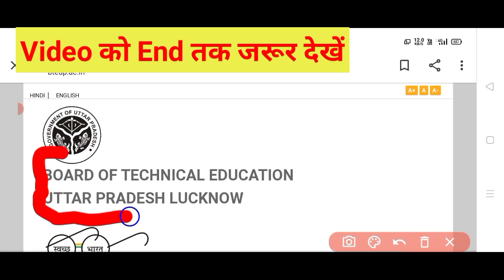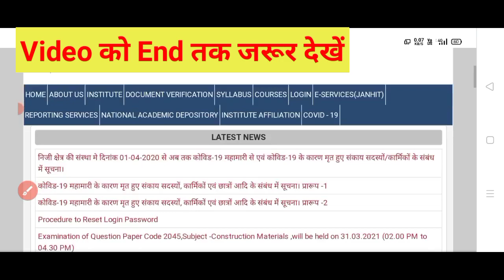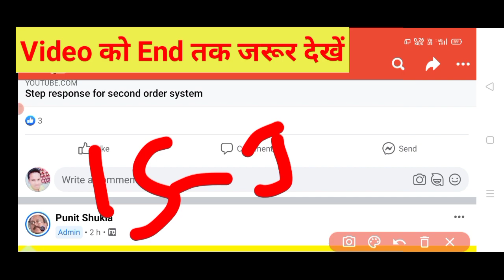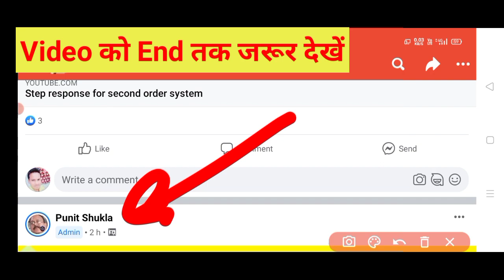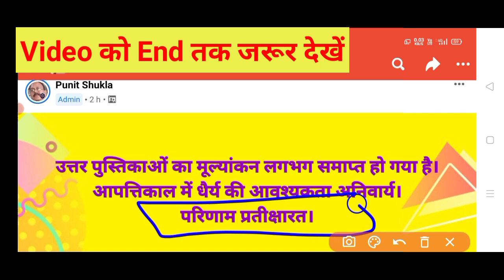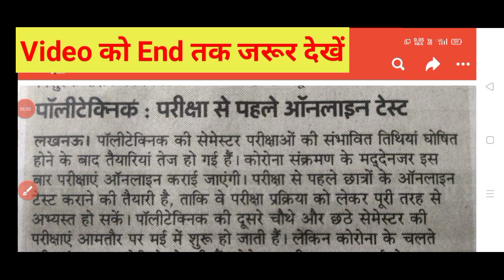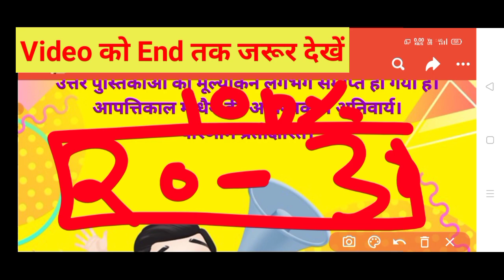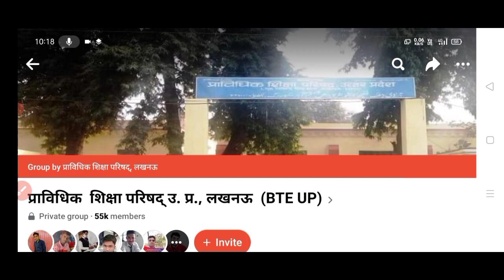BTEUP/UPBTE Latest Updates 2021Today | Bteup Results date 2021| BTEUP Results Kab Aayega 2021🤔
Hi friends,

In this video, I explained BTEUP/UPBTE Latest Updates 2021Today | Bteup Results date 2021| BTEUP Results Kab Aayega 2021🤔. This is important video.

Your Quiries,

1.BTEUP/UPBTE Latest Updates 2021Today | Bteup Results date 2021| BTEUP Results Kab Aayega 2021🤔
2.BTEUP Latest Updates today 2021|BTEUP Results Kab Aayega 2021| Practical updates | Online Exam Hoga
3.BTEUP/UPBTE Latest Updates today 2021| BTEUP online exam Hoga|Semester Exam time table aa gya 2021
4.Polytechnic Results
5.STUDY SUCCESSFUL
6.bteup latest news today
7.bteup semester exam 2021 today letest update
8.bteup result 2021 kb aayega
9.Bteup result date
10.Up polytechnic result date 2021
11.Bteup promote
12.polytechnic k students promote honge
13.Bteup results date confirmed
 2021-22
14.Copy checking processes
15.polytechnic news today
16.upbte news update
17.polytechnic odd semester result 2021
18.polytechnic even semester exam news
19.bteup even semester exam date 2021
20.polytechnic ka Promotion hoga ya nhi
21.diploma odd semester result 2021
22.polytechnic result 2021
23.upbte news today
24.bteup odd semester result 2021
25.Polytechnic even semester exam date
26.Polytechnic Promote news
27.BTEUP latest news today
28.BTEUP result kab aayega
29.BTEUP copy check kab se shuru hoga
30BTEUP copy check LATEST NEWS

Video tags;

1.BTEUP copy check
2.BTEUP ODD semester exam result
3.BTEUP ODD semester result
4.BTEUP official ODD Semester Exam result confirm || BTEUP result news ||BTEUP latest news today
5.polytechnic Result 2021
6.polytechnic Result news today
7.BTEUP Latest News
8.Aktu Today News
9.AKTU latest news
10.AKTU online exams?
11.AKTU exam about news
12.AKTU Official Notice
13.AKTU Back Paper about news
14.AKTU LATEST NEWS TODAY
15.Odd Semester Result Kab ayega | BTEUP Result 2021/ Copy Checking Process| Polytechnic Result | UPBTE
16.BTEUP result latest update today
17.BTEUP odd semester result
18.BTEUP latest news
19.BTEUP latest update today
20.BTEUP result
21.upbte odd semester result
22.upbte result
23.up polytechnic result
24.polytechnic odd semester result latest update
25.polytechnic result
26.BTEUP
27.up polytechnic
28.polytechnic odd semester result kab tak aayega
29.BTEUP result kb aayega
30.BTEUP Result Odd Semester 2021 Latest Update Today by STUDY SUCCESSFUL